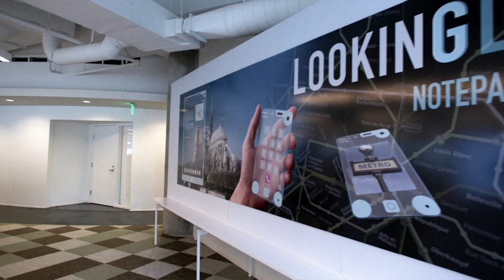Ruben Dominguez talks Second Chance with Dilshad Vadsaria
FOX 26 Houston Jan 2016

Follow Ruben!